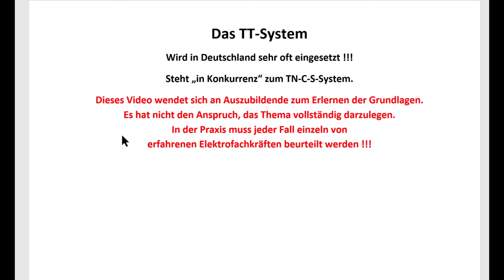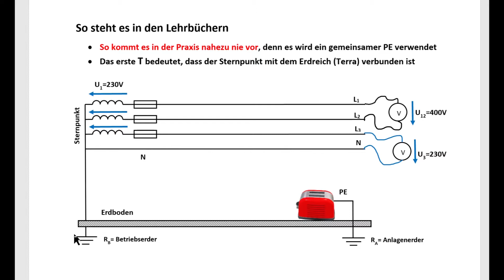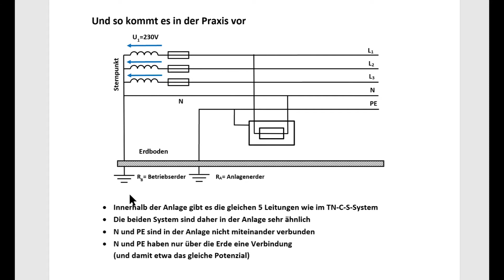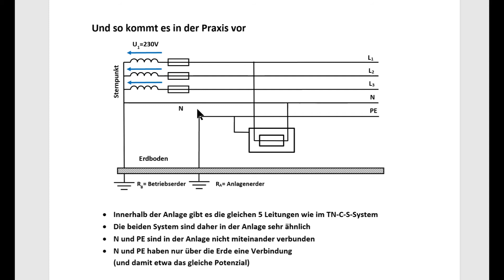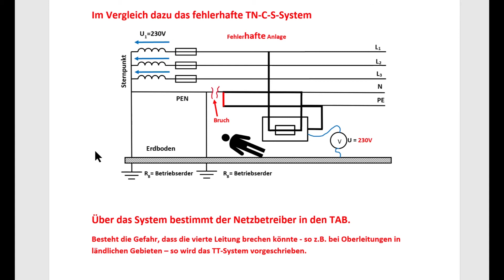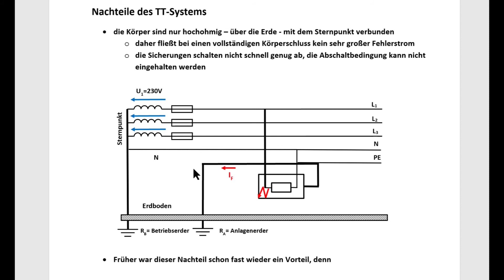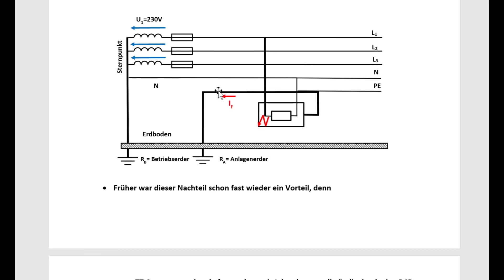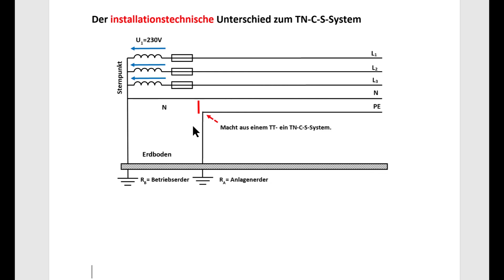Das TT-System / Vor- und Nachteile zum TN-C-S-System / Elektrotechnik / Netzsysteme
Warum ist der Anlagenerder wichtiger als im TN-C-S-System ? Lernen Sie die Vor- und Nachteile kennen !!! Warum TT- bei Oberleitungen und TN-C-S in der Stadt?

**Der Kauf wird vollständig vom Betreiber abgewickelt, ich bin darin nicht involviert. Ich bekomme eine Provision. Bitte schauen Sie sich vor einer Kaufentscheidung die Ware genau an.

TT-System
TN-C-S-System

00:00 Einleitung
00:41 Aufbau von Netzsystemen
01:10 TT-System im Lehrbuch / Bedeutung der Buchstaben
02:18 TT-System in der Praxis
03:24 Unterschied zum TN-C-S-System in der Installation
04:31 Hauptvorteil des TT-Systems
06:00 Vorgaben des Netzbetreibers
06:55 Nachteile des TT-Systems
08:08 Hohe Schleifenimpedanz Zs
08:22 Warum haben alte TT-Systeme eine RCD ?
09:33 Zusammenfassung